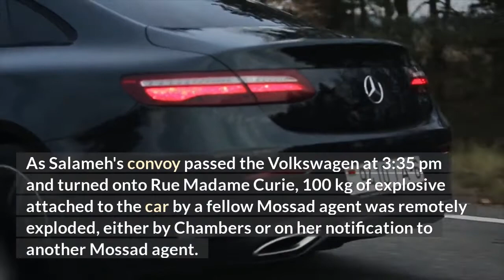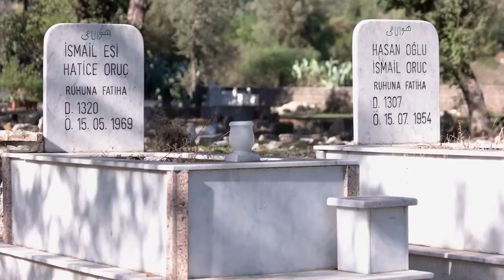History of Hitwoman Erika Chambers│Cold Blooded Hitwoman Assasin